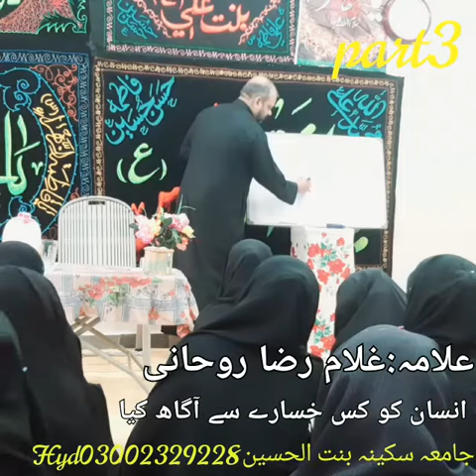انسان کو کس خسارے سے آگاہ کیا۔ علامہ: غلام رضا روحانی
ᴀꜱʜ'ʜᴀᴅᴜ ᴀɴɴᴀ ᴀʟɪʏʏᴀɴ ᴡᴀʟɪʏʏᴜʟʟᴀʜیا صاحب الزمان ادرکنی ☆

Kalam title: idara Q.A.m ki janib se greeb logon ke liye khane ka ehtamam unkeliye jo dor se ae or khane ka bndobst nkr pate is saholt se unkliye behtren asaani frham hovi tamam momenin ke tawon se is khare kheer ko mazeed brhaya ja skta hy
Reciter:
Published by:
Video & Editing: batool zahra

ꜱᴛᴀʏ ᴄᴏɴɴᴇᴄᴛ ᴡɪᴛʜ ᴜꜱ
NOHA - MARSIYA - QASIDA - MANQABAT - JASHAN VIDEO'S - UlMA & KHTEEB MJAlIS & HUMD O NAAT  WHATSAPP STATUS & VIDEO'S